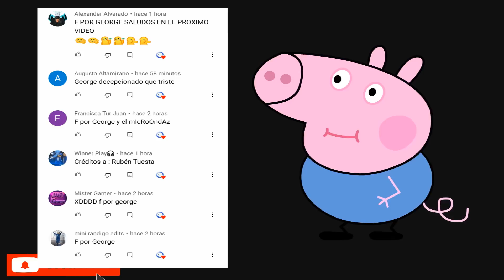MAMÁ PIG LE REGALA TODOS LOS JUGUETES A GEORGE 🎁🤣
XD

★ Si te gusto el video me ayudarías en compartirlo para que mas gente lo conozca o den manito arriba😊★